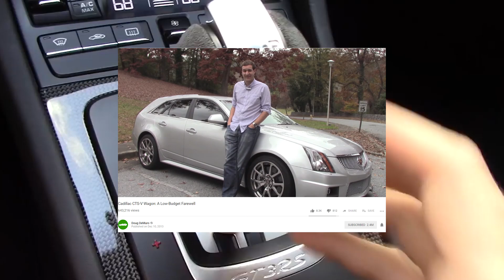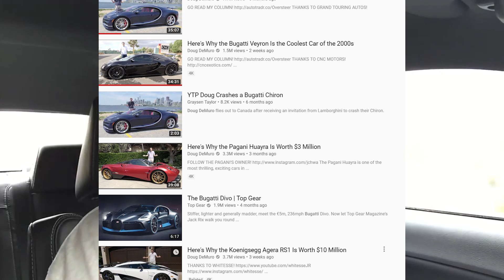5 Weird Facts of Doug Demuro YOU DIDN'T KNOW!!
Get YOUR Youtube Motivation Clothes

audio interface
mic boom arm
budget mic